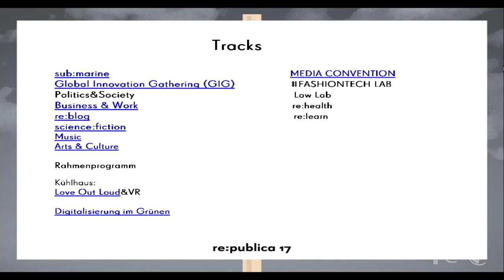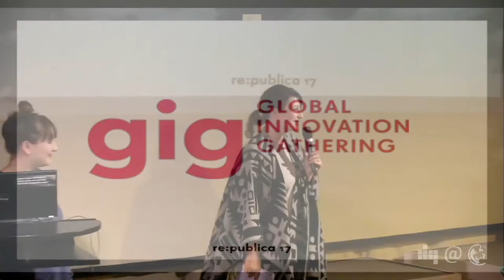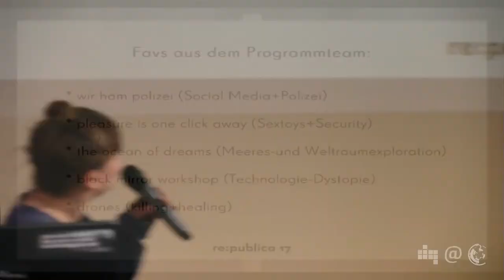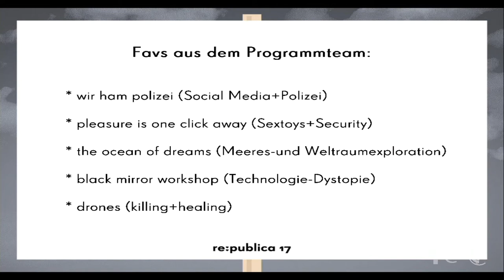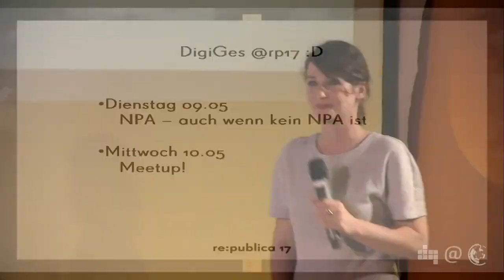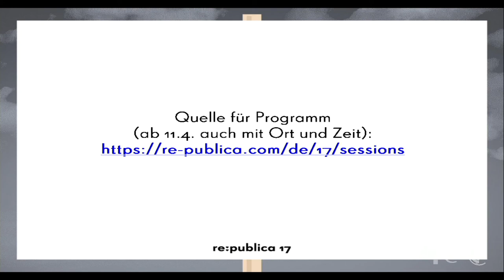re:publica - Ausblick | Geraldine de Bastion | Katharina Meyer | 59. Netzpolitischer Abend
Geraldine de Bastion und Katharina Meyer aus dem re:publica-Programmteam geben einen Überblick über die Konferenz, die dieses Jahr unter dem Motto "Love Out Loud" steht. Sie stellen das Programm sowie die Schwerpunktthemen für dieses Jahr vor und stellen auch schon einige ihrer Favoriten aus der Fülle der Sessions vor.
Auch der nächste Netzpolitische Abend findet am 9. Mai im Rahmen der re:pubblica statt, am 10 Mai wird es ein DigiGes-MetUp geben. Weitere Informationen dazu stehen im Prgramm der re:publica.